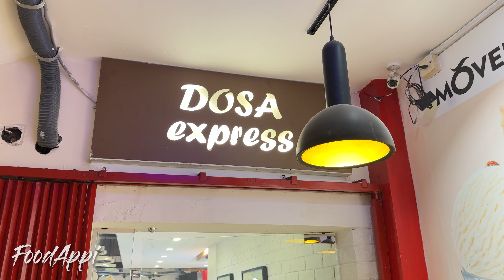রাস্তায় ময়লা না খেয়ে এসি রুমে বসে স্ট্রীটফুড খান - Bangladeshi Food Review - Dosa Express - FoodAppi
রাস্তায় ময়লা না খেয়ে এসি রুমে বসে স্ট্রীটফুড খান - Bangladeshi Food Review - Dosa Express - FoodAppi - best food review

রাস্তায় ময়লা না খেয়ে এসি রুমে বসে স্ট্রীটফুড খান, Bangladeshi Food Review, Dosa Express, FoodAppi, best food review, foodappi new video
আমার ভ্লগিং দেখে আমি কাউকে কোন কিছু খেতে বা কোন রেষ্টুরেন্টে যেতে বাধ্য করিনা।
আমি নিজেই আগে ভ্লগ করে এসেছি এমন রেষ্টুরেন্টে ইদানিং খেতে গিয়ে বাজে অভিজ্ঞতা নিয়ে এসেছি। অনেক রেষ্টুরেন্ট একটু নামি-দামি হয়ে গেলে হয় তারা খাবারের মান, সার্ভিস খারাপ করে ফেলে না হয় তাদের শেফকে অন্য কেউ হায়ার করে নিয়ে যায়। আমি একটা ভ্লগ করে এসেছি তার অর্থ এই না যে সারাজীবন ঐ রেষ্টুরেন্টের খাবারের মান আর সার্ভিস এর গ্যারান্টি দিচ্ছি। আমি শুধুমাত্র কোথায় কোন খাবার কিভাবে দিচ্ছে আর তা আমার কাছে ব্যক্তিগত ভাবে কেমন লেগেছে তা নিয়ে ভিডিও করছি।
আপনারা কোথায় যাবেন বা যাবেন না সেটা অবশ্যই আপনার বুঝ বুদ্ধি দিয়ে বিচার করেই যাবেন। খাবার বা সার্ভিস খারাপ হলে তার দায়ভার আমার না।
কোথাও গিয়ে খাবার খেয়ে ভাল না লাগলে প্রতিবাদ করুন, করতে হবে।
ধন্যবাদ